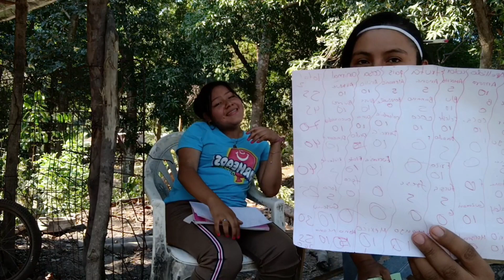JUGANDO BACHILLERATO STOP🤣 CON LA JESSI 🤣